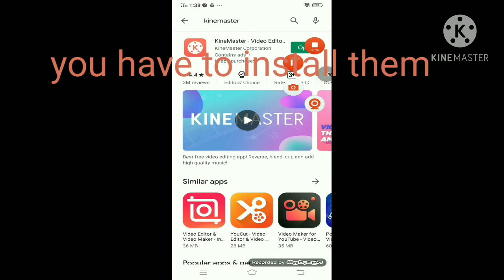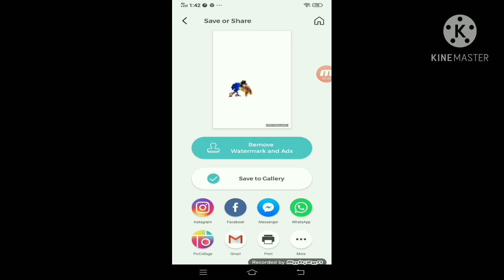How to make videos just like mine